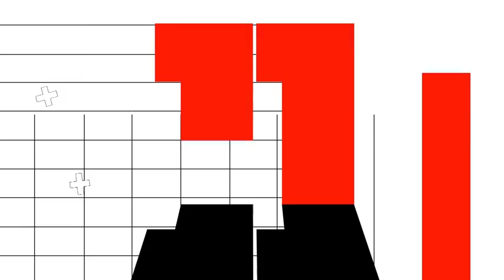Lamezia Terme - I padrini delle stragi (22.06.22)